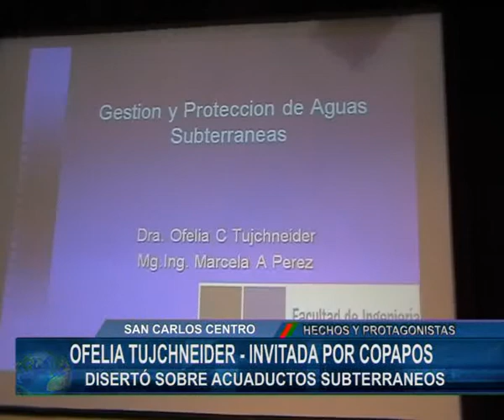DISERTACION SOBRE ACUEDUCTOS SUBTERRANEOS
Organizó COPAPOS SAN CARLOS